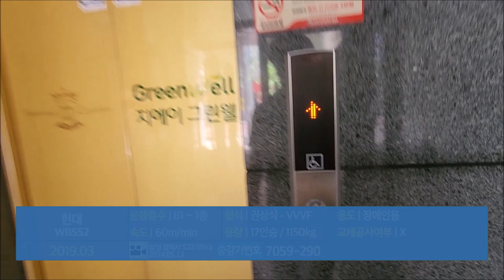[엘리베이터 탑사기] 광주광역시 동구 산수동 무등산그린웰로제비앙아파트 상가 현대엘리베이터 WBSS2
광주 북구 산수동 산수공원 인근에 위치한 무등산그린웰로제비앙아파트는 산수동 일대에 진행된 재개발사업으로 2019년 상반기에 입주를 시작한 13개동/1,074세대/최소 21층~최대 25층 규모의 대규모 아파트 단지입니다. 시공은 대광건영과 GA건설(지에이그린웰)이 공동으로 진행했습니다.

보안상 단지 내 엘리베이터 중 남측에 있는 상가/세대연결 엘리베이터만 시승했습니다.

▷승강기 소개
엘리베이터는 현대엘리베이터의 2018년식 WBLX1(아파트)/2019년식 WBSS2(부속시설)가 설치됐습니다. 부속시설의 엘리베이터는 총 네대로, 경로당/지하주차장/남측 상가/후문에 있습니다.

부속시설의 엘리베이터의 의장은 아파트 쪽 엘리베이터와 동일한 의장인 것 같더군요. 도어에는 GA건설의 '지에이그린웰' BI가 새겨졌습니다. 위치표시기는 오렌지빛의 도트 매트릭스 LED 타입이 적용됐고, 주행 중 별 다른 이상은 없었습니다.

▷부가설명
이 장소의 엘리베이터 말고도 제일 윗쪽의 후문 셔틀 엘리베이터까지 시승하려고 했지만, 당시 위치를 파악하지 못해 시승하지 못했습니다.